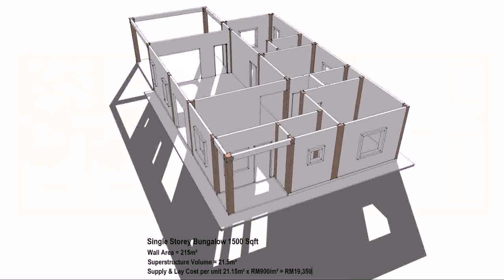House Plans For 1500 Sq Ft Bungalow (see description) (see description)